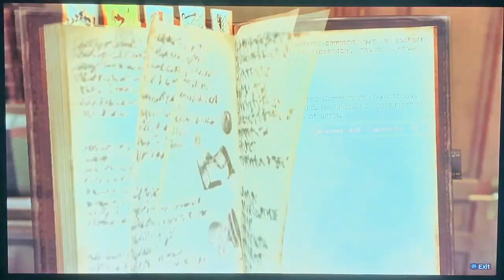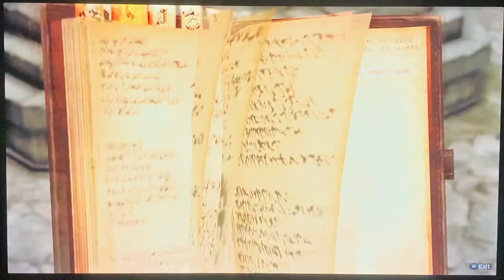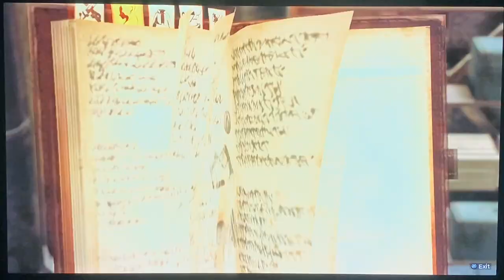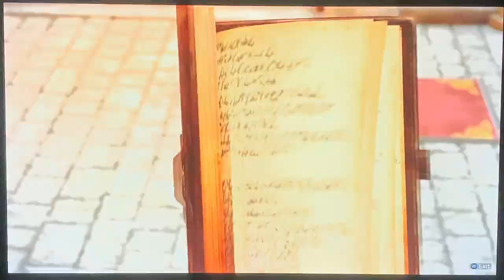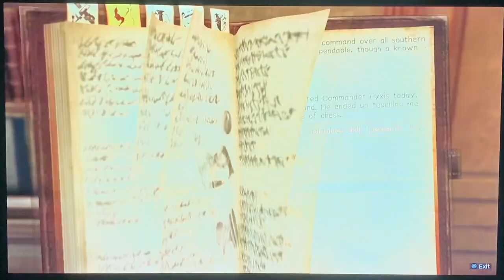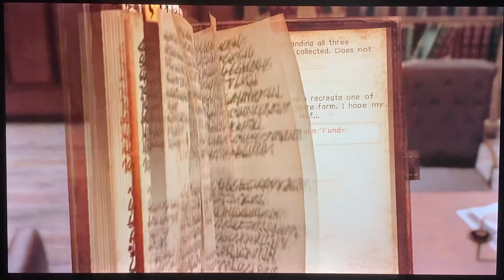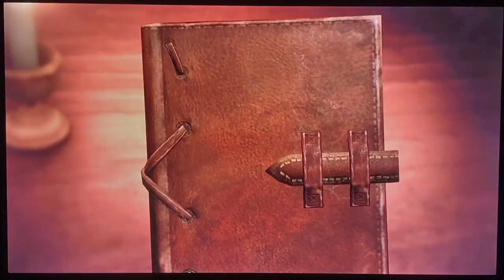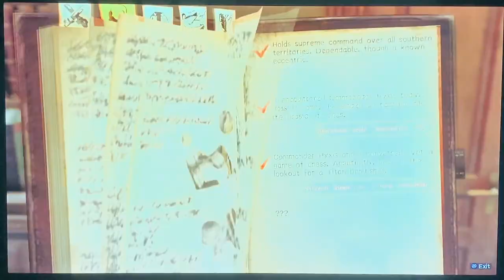A O T 2's final world Sheele gamemaster's world gameplay walkthrough part 11 HD 1080p